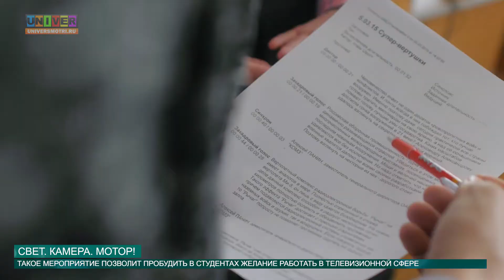Cвет. Камера. Мотор! от 21.04.2015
21 апреля в КФУ стартовал традиционный телемарафон. Студентам-журналистам за 5 часов нужно было создать целый выпуск новостей. По этому случаю наш корреспондент, Александра Волкова, решила приоткрыть завесу тайны журналистского ремесла.